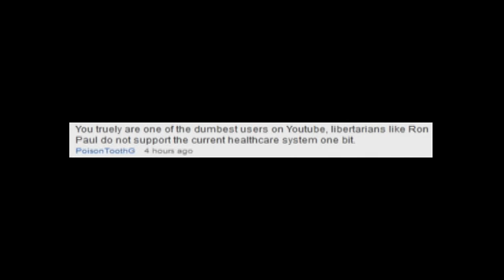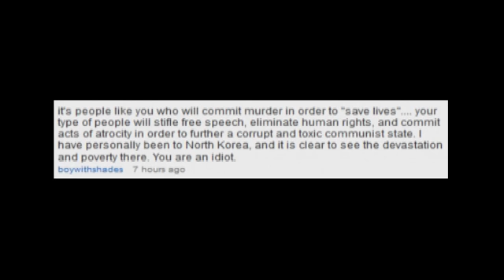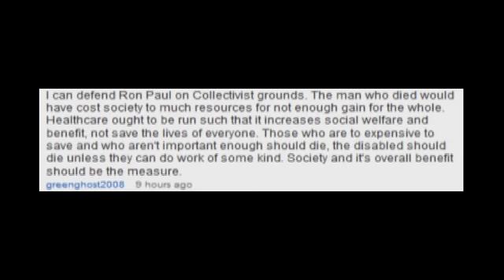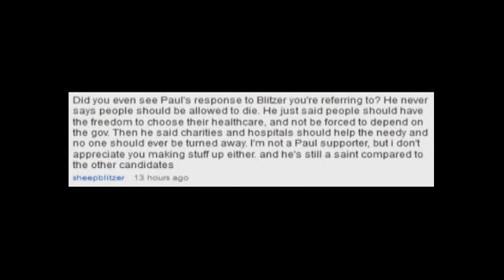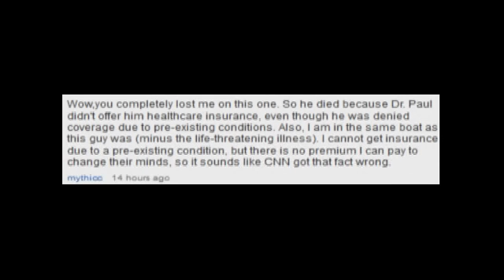re: Ron Paul-Libertarian Dies By Own Beliefs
I'm going to have to answer some of the comments left on my previous video because some people don't understand simple statements.